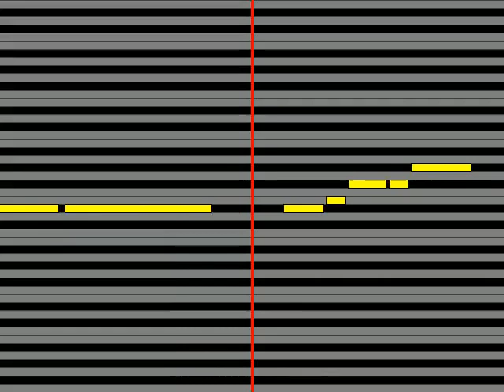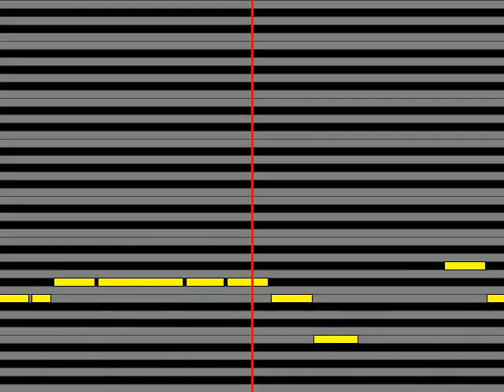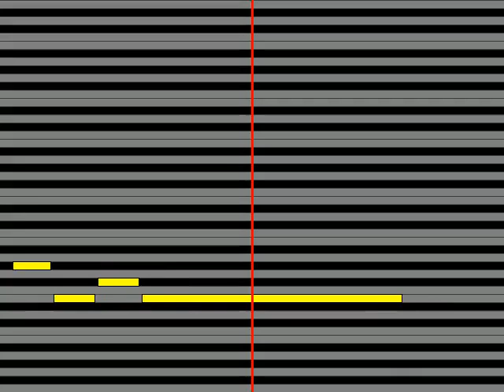【ガイドメロディ】 フォー・セインツ with 松坂慶子 たまには仲間で